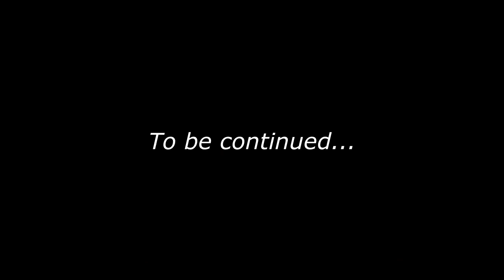A Harrowing Family Staycation - Chapter 9 cont'd, cont'd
Get yourselves settled in and comfy as Mr Brown continues to narrate his very own, first self-published novel!

Chapter 9 continued, continued.

(A new episode will be uploaded each week!)

Feel free to click on link below to purchase your own copy from eBay:

Cheers!

Novel and musical jingle written and copyrighted by:
Mr Leroy Jerome Brown,  2022.